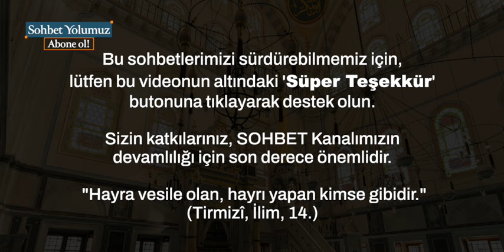İsmailağa'ya Saldırıyla İlgili Açıklama - Salih Topçu Hoca